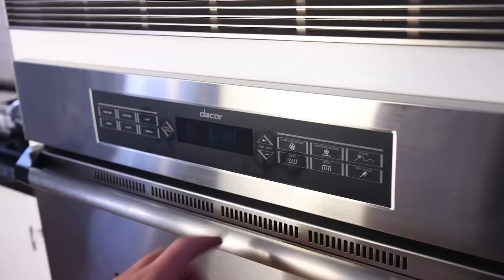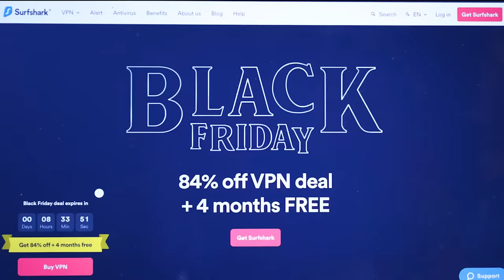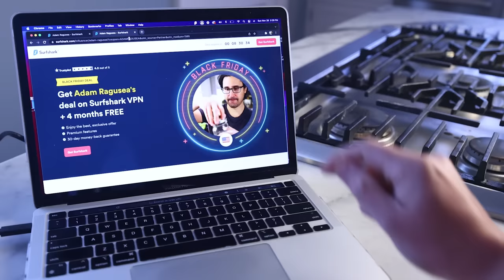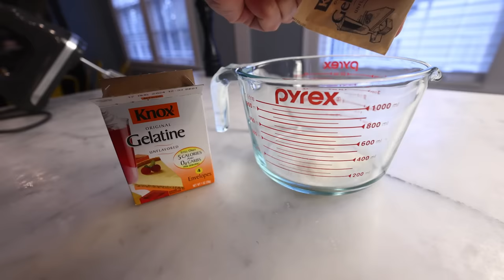Easy big beef stew and roasted garlic mashed potatoes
***RECIPE, SERVES EIGHT***

5 pounds thick-cut beef chuck roast (or 4 pounds boneless short ribs)
1 pound carrots
2-3 celery stalks
1 14 oz (400g) bag of frozen peeled pearl onions
5-6 garlic cloves
1/2 oz (14g, two standard packets) unflavored gelatin
red wine (I used about half a bottle)
stock or water (about as much as the wine)
Worcestershire or soy sauce or fish sauce or some such (and/or a couple stock cubes)
tomato paste (buy the stuff in a tube, if you can)
balsamic vinegar
flour (I used about half a cup, 60g)
fresh herbs for garnish (I used the leaves from the celery)
salt
pepper
oil

For the mash...

1 whole head of garlic
5 pounds potatoes (I like a mixture of floury and waxy)
butter (I used a whole pound / 454g, but you could use far less)
milk
salt
pepper

Take a deep roasting pan (at least 9x13 in / 23-33 cm), put it in the oven, and turn on the broiler/grill. While the pan heats up, trim as much of the large, white bands of inter-muscular fat out of the chuck as possible. (No need to trim anything if using boneless short ribs.) Cut the meat into very large chunks, keeping in mind they'll shrink more than half while cooking. Season the meat generously with salt & pepper, and toss it in a thin coating of oil.

Take the hot roasting pan out of the oven and dump in the meat, trying to spread it all into a single layer across the bottom. Put the pan back under the broiler and let the meat brown for about 10 minutes — watch it carefully to make sure nothing burns. Pull the pan out and stir in enough flour to generously coat the meat (I used about half a cup / 60g). Put the pan back under the broiler and let the flour brown for a few minutes. Lay a squeeze or two or tomato paste on top and let that brown for a minute.

Turn off the broiler, take the pan back out, pour in enough wine to come 1/3 of the way up the meat. Pour in enough stock or water so that the liquid comes 2/3 of the way up the meat. Throw in a big glug of Worcestershire or soy sauce or some such, and maybe a couple stock cubes if you used plain water (really not necessary, though). Stir everything up, cover the pan tightly with foil and cook in the oven at 275ºF/135ºC until the meat is almost as soft as you want it, which took me four hours.

For the roasted garlic mash, trim the tips off of all the cloves on a head of garlic, coat it in oil, wrap it in foil and put it in the oven with the meat. At such a low temperature, it should take hours to go soft and golden, so put it in soon after you get the meat going.

While you're waiting you can peel the carrots (or not) and cut them and the celery into large bite-size chunks, and crush and peel 5-6 garlic cloves.

When the beef is almost as fork-tender as you want it, put the carrots, celery and frozen onions in the pan. Get them spread into an even layer and try to get them stirred in with the beef and sauce, but don't stir so hard that you break the beef apart. It's fine if the veg is kinda sitting on top for now. Re-cover the pan with foil, put it back in the oven and cook until the vegetables are as tender as you want them, 1-2 hours.

While you wait, you can peel your potatoes for the mash (I peel floury baking potatoes for mash but I leave the skins of waxy potatoes on), cut them into big chunks and boil them until you can very easily pierce them with a fork, about 20 minutes. Drain out the water, and combine the potatoes in the still-hot pot with the butter, a bunch of pepper, a little splash of milk to start with, and a big pinch of salt to start with. Take the roasted garlic bulb and squeeze its golden guts into the potatoes. Mash or whip the potatoes until they're as smooth as you want them and then taste. Add more salt if needed, and stir in enough additional milk to get you the texture you want, keeping in mind it will stiffen as it cools to eating temperature. Cover and keep warm on a low burner until dinner.

Empty the gelatin packets into a little cup or bowl and stir in just enough cold water to get it dissolved — it'll thicken up (bloom) rapidly.

Take the roasting pan out of the oven when the vegetables are as soft as you want them. Taste the sauce and add more salt and pepper if needed (it should taste a little too salty on its own). I like to add a glug of balsamic vinegar at this point. Drop the bloomed gelatin into the pan in dollops. Use a spatula to gently fold all the ingredients together without breaking up the soft beef chunks. It's ok if the sauce isn't totally homogenous yet.

Put the pan back in the oven uncovered, turn on the broiler and brown the top, which took me 10 minutes. Serve the stew over mash, spoon over extra sauce and garnish with herbs.